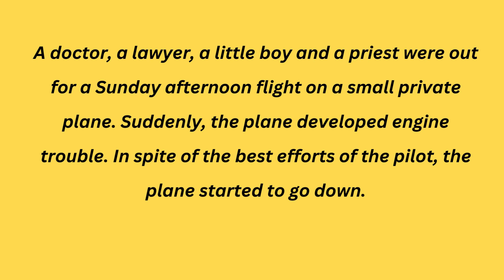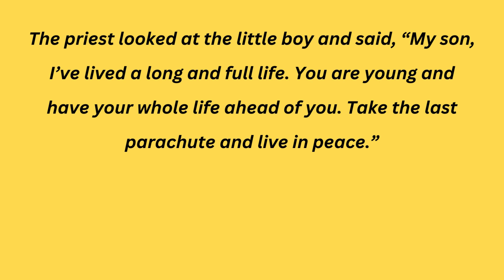"Unexpected Twist: Little Boy's Gesture Redefines Heroism" English Story | American short stories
Learn English by describing stories! To help you learn English, enjoy this story in English. This English story with subtitles can help you with your listening comprehension and pronunciation of the language.

By using contemporary English stories, we hope to improve your reading, listening, and speaking abilities in the language.

Additionally, you can use these stories to fall asleep more easily.